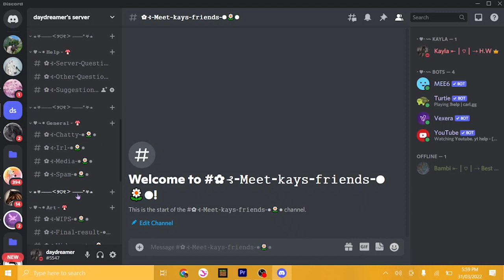𝚁𝚊𝚌𝚎 𝚃𝚛𝚊𝚌𝚔 𝚄𝚙𝚍𝚊𝚝𝚎 #𝟷 - 𝙺𝚊𝚢𝚕𝚊 𝙷.𝙱.𝚆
Open me!
Hey, guys hope you liked this video.  I love the new race track but the old one will always stay in my heart.

FAQ:
What sever am in on?
Im On fire star SSO-AS-AU-01